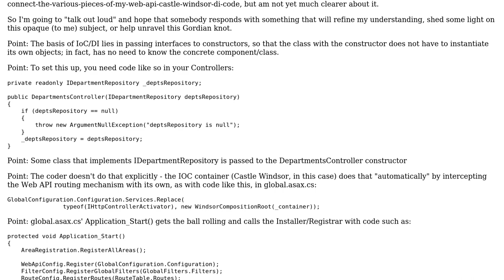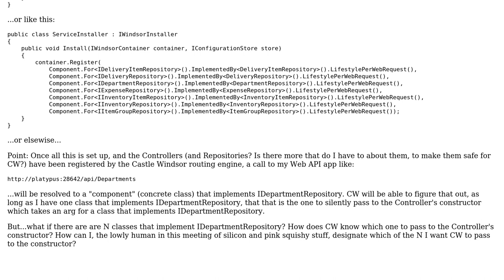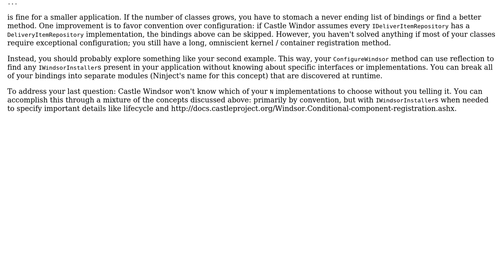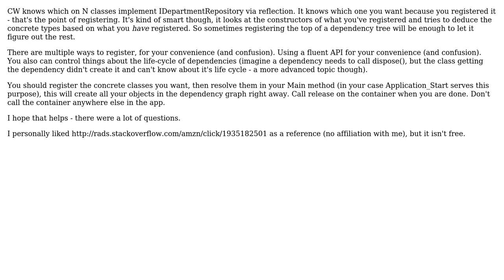Software Engineering: What am I missing in my (mis)understanding of IoC/DI/Castle Windsor?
With thanks & praise to God, and with thanks to the many people who have made this project possible! | Content (except music & images) licensed under CC BY-SA | Music | Images & others | With thanks to user psr user Joshua Dutton user B. Clay Shannon and the Stack Exchange Network Trademarks are property of their respective owners. You are responsible for your own actions.